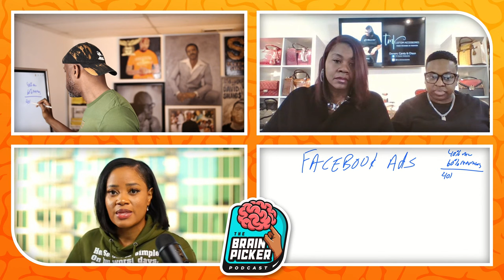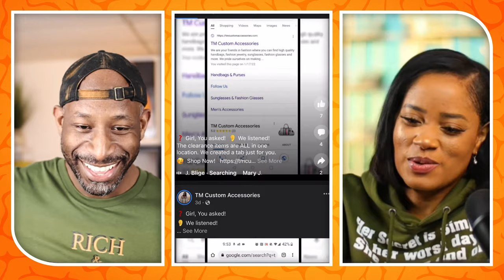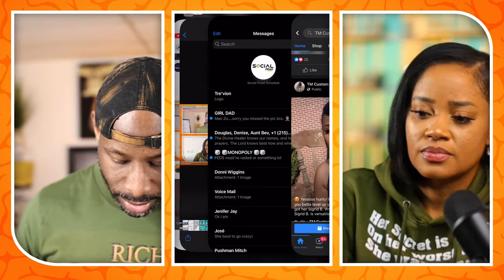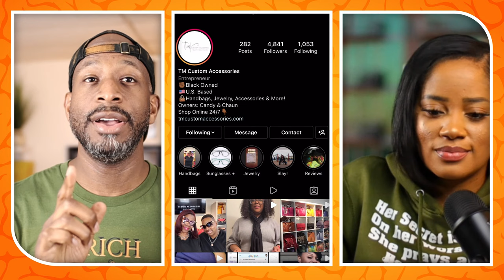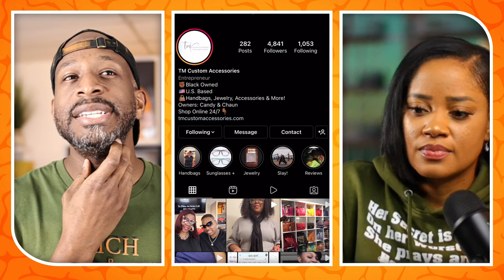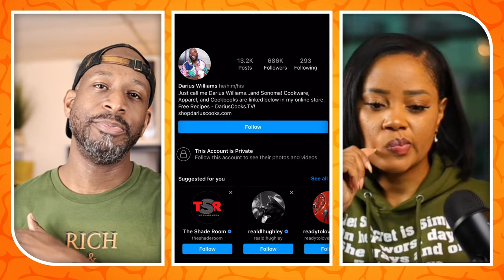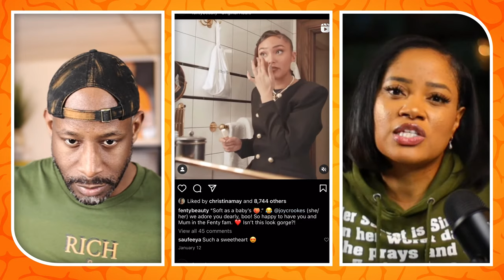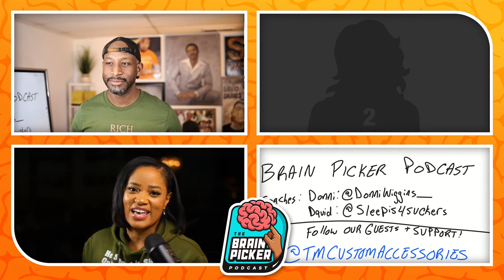The Handbag Business -THE BRAIN PICKER PODCAST (Episode 1)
This is the ONLY business podcast that allows you to be an audience member during LIVE coaching sessions from 2 of the most effective small business coaches in the country. You too can also apply to be on the show and be coached LIVE in front of MILLIONS over time. David Shands & Donni Wiggins who are also hosts of the Social Proof Podcast, so check them out as they brain dump!

Be a guest on the podcast: BrainPickerPodcast.com